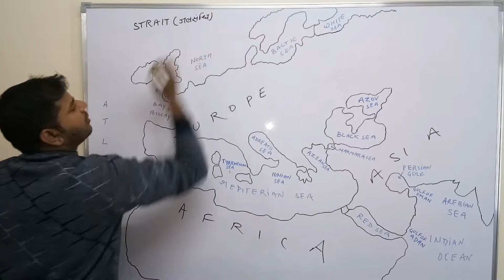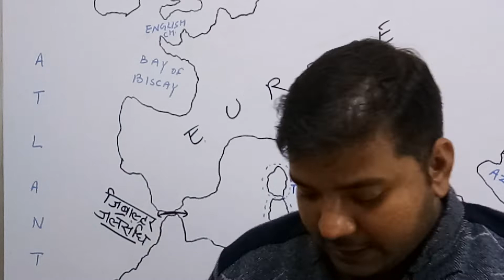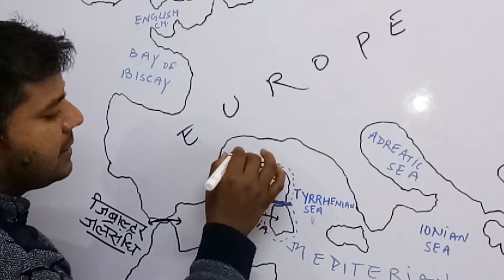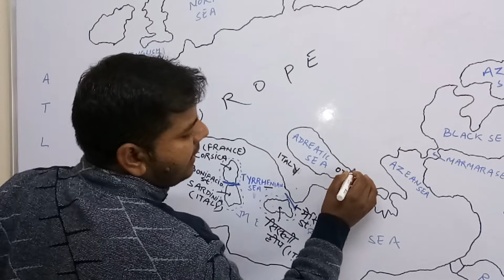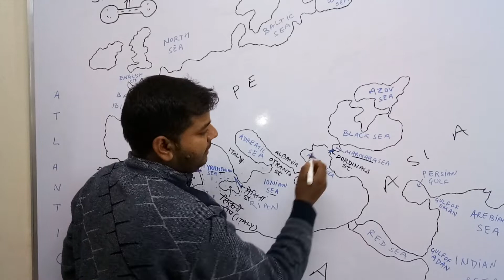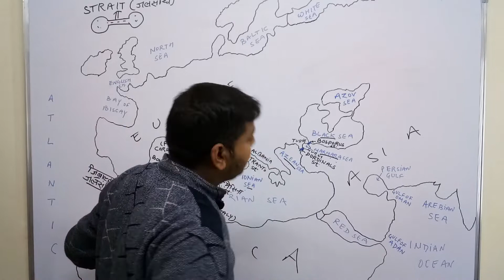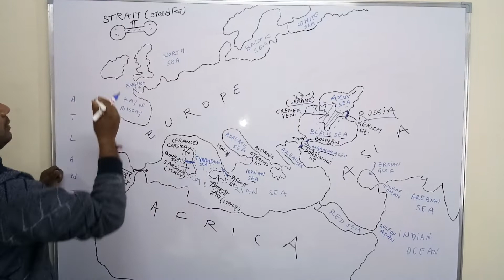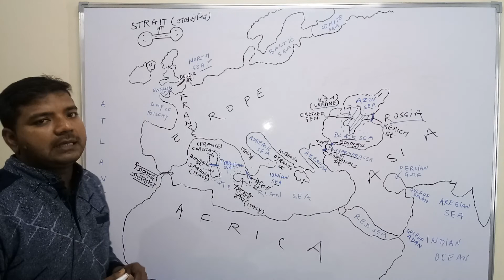World Geography Class 2 Straits of EUROPE By Ashish Sir